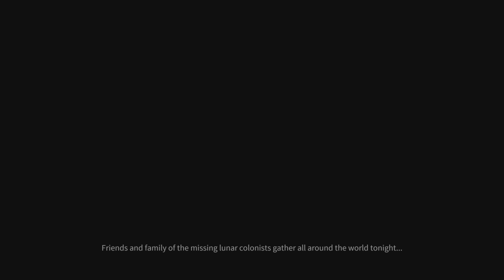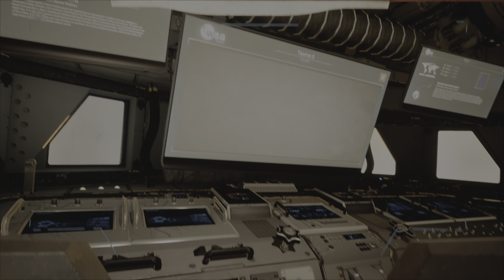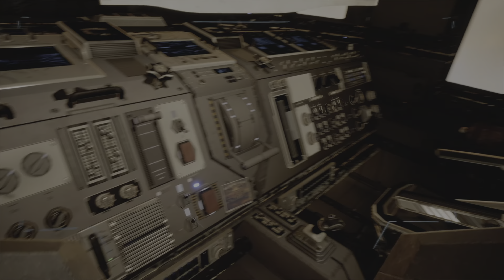Unreal engine Deliver us to the moon | Starfield like game with Stunning visuals in 4k HDR 60FPS